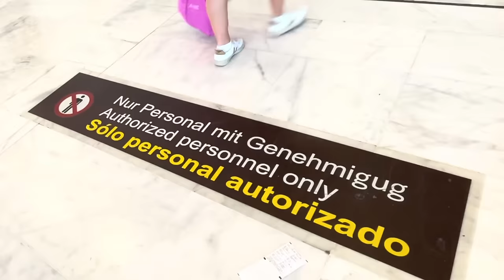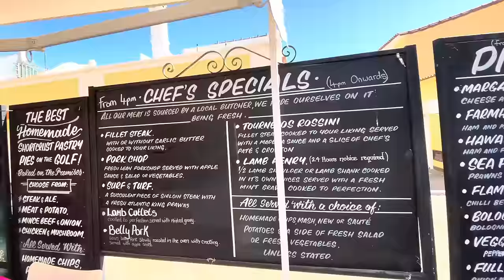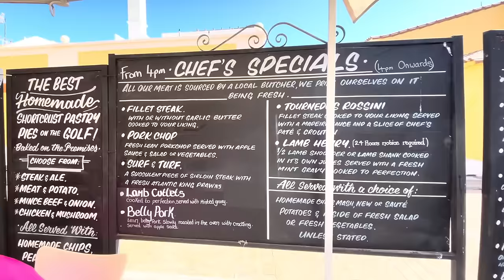THE BEST SUNDAY LUNCH ON GOLF DEL SUR?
A Friend of mine claims the Sunday Lunch at Country Kitchen is the best he has had on Golf Del Sur in the South of Tenerife!
After picking Shelley up from the airport,
We decided to go and check it out!

Looking to find out about Tenerife? Then Look no further.
Having lived on this BEAUTIFUL Island for over 5 years now and having experienced it for well over 30 years we feel we have the correct knowledge to tell you about our Home!

If you like the content and want to show your support for the channel, you can do so